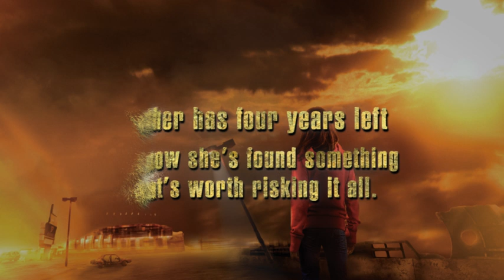WASTELAND Book Trailer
Welcome to the Wasteland

At fifteen, the citizens of Prin marry.
At seventeen, they reproduce.
And at nineteen, they die.

This new YA dystopian series is by Susan Kim and Laurence Klavan from HarperTeen.